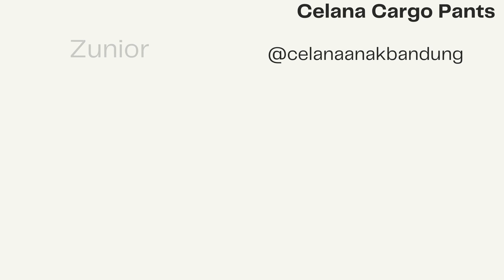Rekomendasi Cargo Pants Pria